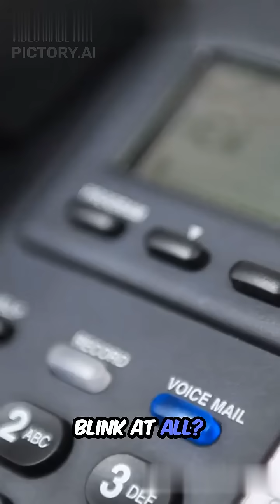🔴 You Blink 20,000 Times a Day… But What If You Couldn’t? 👁️💥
You blink over 20,000 times every single day… but what if you suddenly couldn’t blink at all? 👁️😱

Blinking does more than you think: it keeps your vision clear, your eyes protected, and your brain refreshed. In this eye-opening YouTube Shorts video, we explore what happens when blinking stops — and why you should never take it for granted.

🎯 Perfect for fans of human body facts, science shorts, and health education!

Don’t blink — or you might miss it. 😉